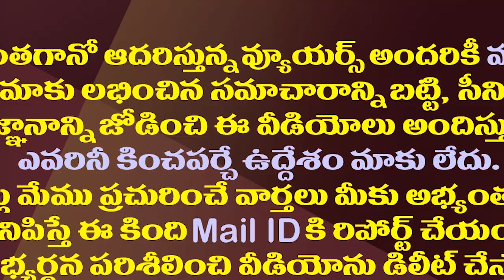స్పీకర్ కు గంటా లేఖ..టీడీపీకి మరో ఎమ్మెల్యే తగ్గినట్లే.!| MLA Ganta Letter To Speaker On Resignation